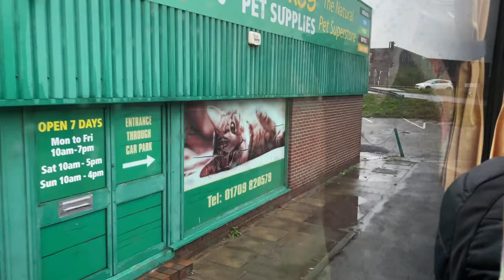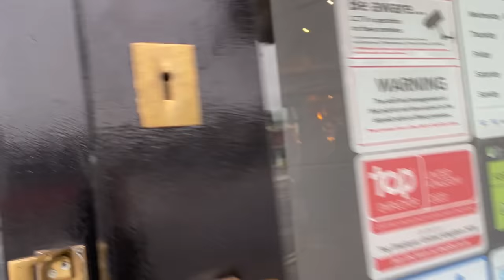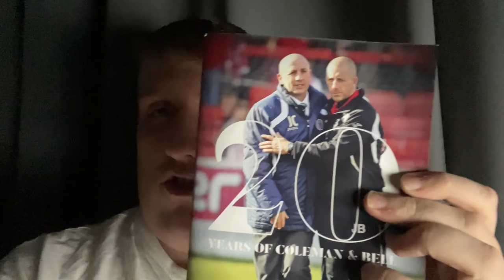Accrington Stanley 1-0 Rotherham United Vlog - (2021/22)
End Result: Accrington Stanley 1-0 Rotherham United

Scores: 1-0 Sean McConville (76)